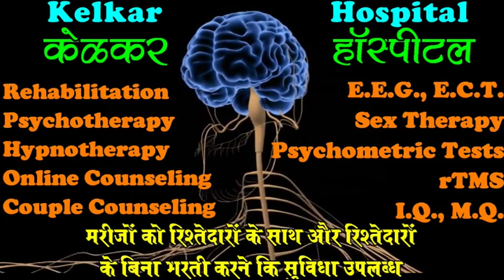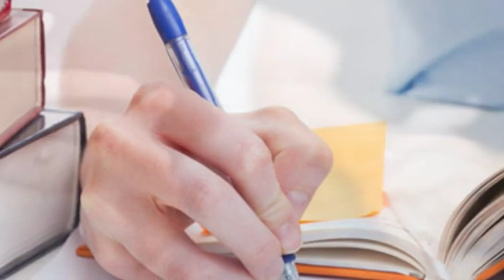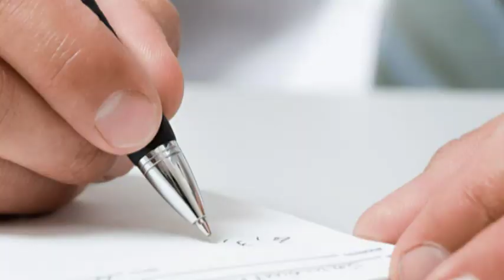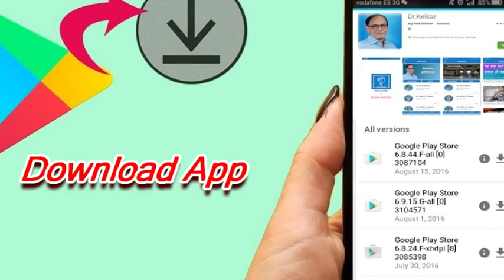Mood disorder Causing Job Loss -By Dr.Deepak Kelkar [MD] Psychiatrist Hypnotherapist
• Dr. Deepak Kelkar (M.D.)
• Psychiatrist
• Hypnotherapist
• Psychotherapist,
• De-addiction Specialist
• Sexologist

     3 )Kelkar Hospital Channel